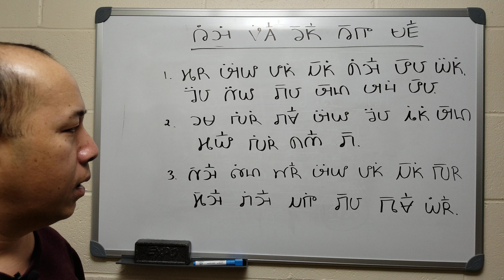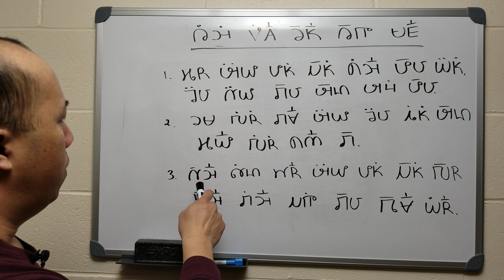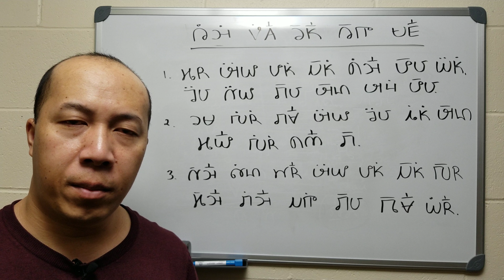Xyaum Nyeem Phaj Hauj Hmoob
Daim yees txuj no yog ua txog xyaum nyeem phaj hauj Hmoob.  Yog tias nej leej twg xav kawm kom paub ntau zog no.